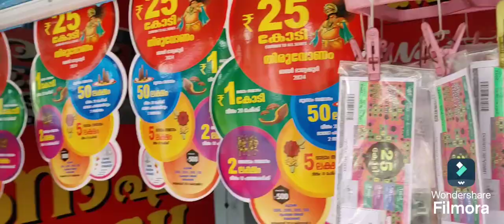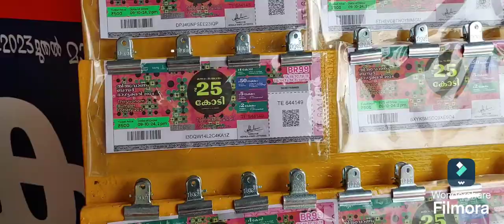திருவோணம் பம்பர் லாட்டரி 2024#கேரளா